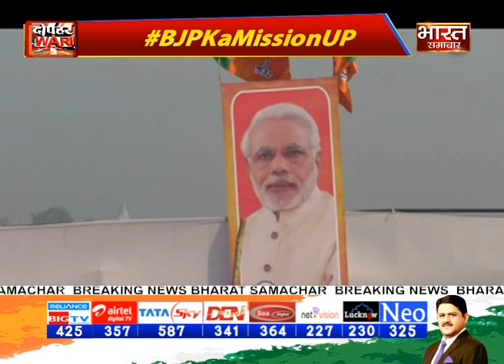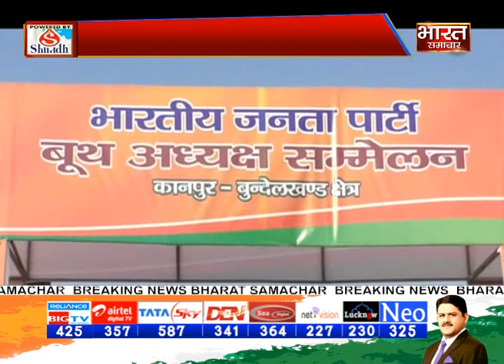'चाणक्य' का मिशन यूपी !